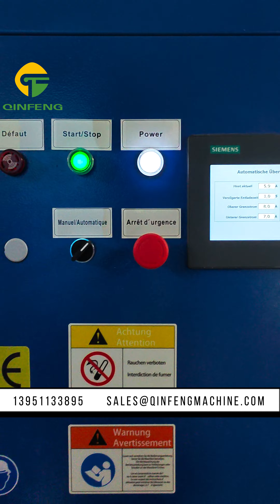Compact and Efficient: Qinfeng's CF-CP150 EPS Cold Compactor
The CF-CP150 EPS cold compactor from Qinfeng Machinery is ideal for areas with limited space and lower capacity needs. This machine processes EPS, EPP, and EPE foam materials, such as food trays, cups, and small boxes. Through an initial compaction process, the material's density increases from 30 kg/m³ to 250 kg/m³, achieving a compression ratio of 1:30 to 1:50. The final product, dense Styrofoam blocks, reaches a density of up to 350 kg/m³. It’s a perfect solution for small spaces, non-toxic, odorless, and environmentally friendly.

Address: No. 206 Jiangjin Road, Jinfeng Town, Zhangjiagang City, Jiangsu Province